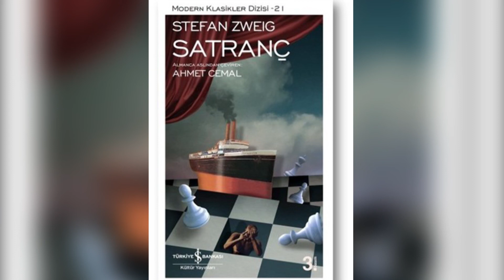Stefan Zweig - Satranç